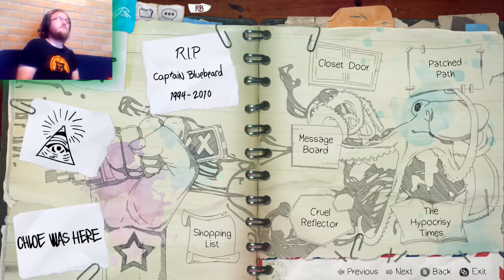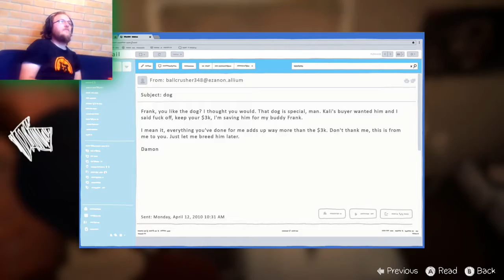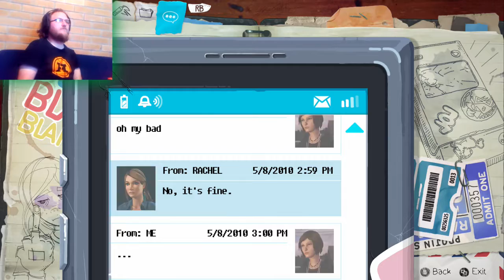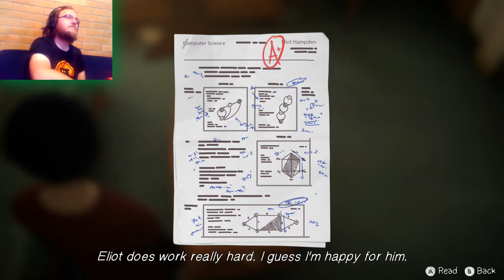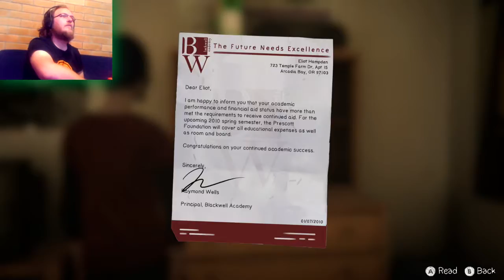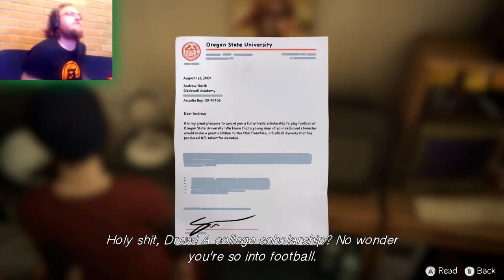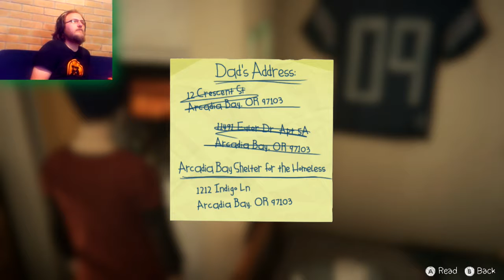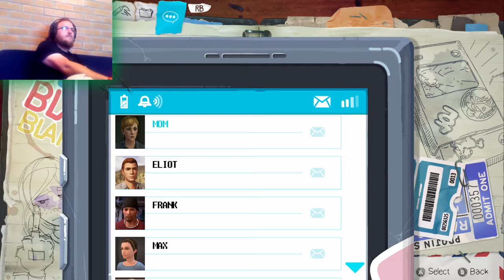LIFE IS STRANGE: BEFORE THE STORM Ep 2 (Part 3) - Pompidou Begins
It's time for more Before the Storm, and Burt/Chloe find themselves doing a job for Frank that might not have the happiest of endings for all involved.